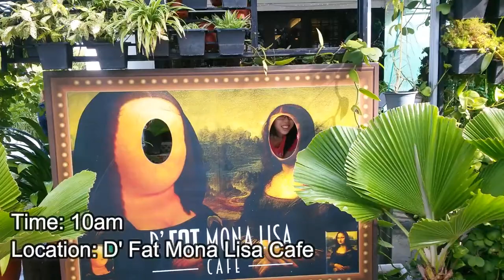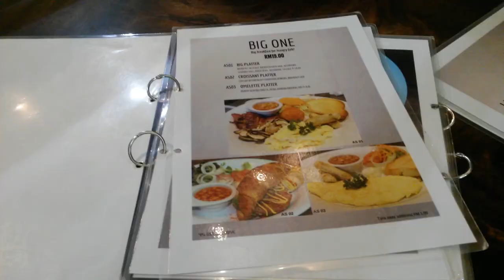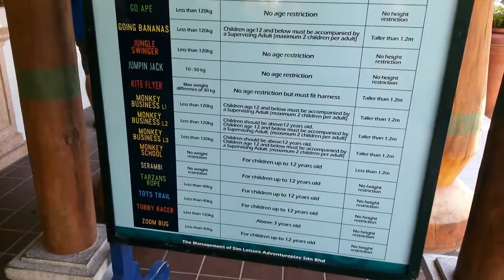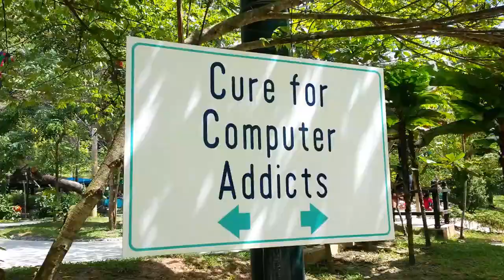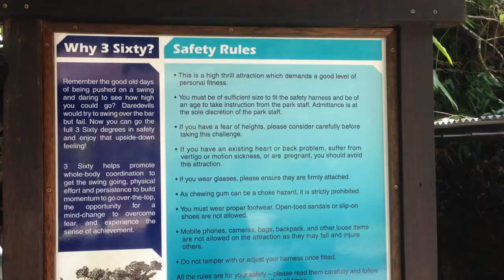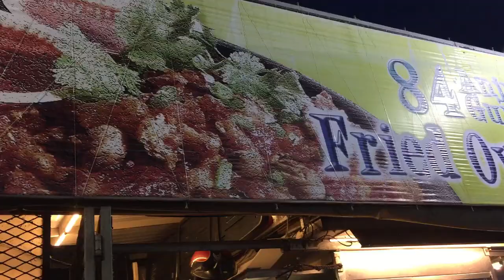[PENANG VLOG #2] Travel With Yui : NEARLY DIED AFTER FLYING FOX WENT WRONG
* YEAR END GETAWAY TO PENANG *

If you notice that this episode of Penang Vlog has more music then talking, yeah I didn't know that the microphone of my camera had spoilt and I only found out on day 3 so all my recordings have no audio T.T Luckily the recordings from my friend's camera were fine. Anyway, we had a hearty breakfast at D' Fat Mona Lisa Cafe on day 2 morning, this cafe has interesting decorations besides their delicious English breakfast and cakes. We filled our tummy so full so that we could have enough energy for what's coming next. Being someone with bathmophobia and acrophobia, I challenged myself to go for the adventures in ESCAPE theme park Penang!! Yeah sounds kinda crazy and I still can't believe I had survived from it. If you like adventure games, this is definitely the right place for you. An accident happened to me during flying fox and the rescue team took freaking 10 minutes to reach! We went Gurney Drive for authentic Penang food that night.

Your LIKES, SUBSCRIPTIONS & COMMENTS mean a lot to me so leave them :)

Some of the video clips are contributed by my trip buddy Kit